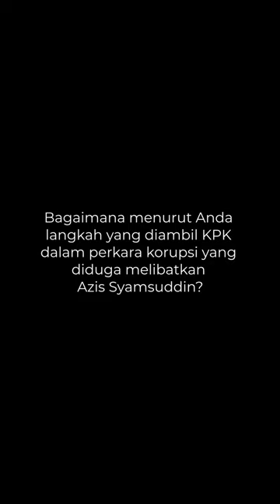Azis Mundur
Azis Syamsuddin telah menyampaikan surat pengunduran diri sebagai Wakil Ketua DPR RI periode 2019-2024. Di sisi lain, KPK berkomitmen menuntaskan seluruh perkara korupsi yang diduga melibatkan Azis Syamsuddin setelah yang bersangkutan ditetapkan sebagai tersangka suap untuk perkara Lampung Tengah.

Setidaknya ada dua kasus yang bakal didalami KPK, yakni kasus yang menyeret Wali Kota nonaktif Tanjung Balai, Sumatra Utara, M Syahrial, dan kasus yang membelit mantan Bupati Kutai Kartanegara, Kalimantan Timur, Rita Widyasari.

mediaindonesia